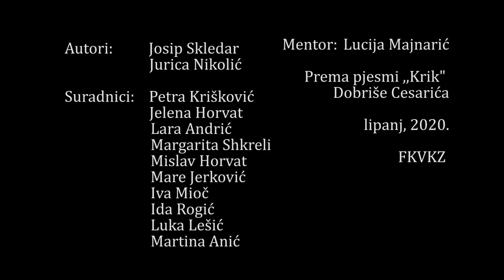Krik (Shriek)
Iako krikom stvaramo buku, on nosi određenu boju emocija. Kada zavrisnemo svoj vrisak u svijet, on uokolo traži jeku kako bi podijelio svoju bol neznanim ljudima jednake patnje.